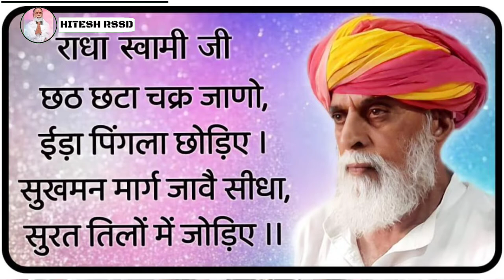मनुख दास जी की कहानी। राधा स्वामी जी ।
| Radhaswami  ji ||

Radhaswami dayal ki daya,

 Radhaswami sahay,

|| Radhaswami ji ||

I faith in Radhaswami and I am just a servent of my master Param Sant Hazur Kanwar Sahib ji Maharaj ji.

Radhaswami Aashram Dinod Bhiwani

👉The Founder : -

Radhaswami Satsang Dinod (Bhiwani) was established by Param Sant Tara Chand Ji Maharaj in the last decades of twentieth century.